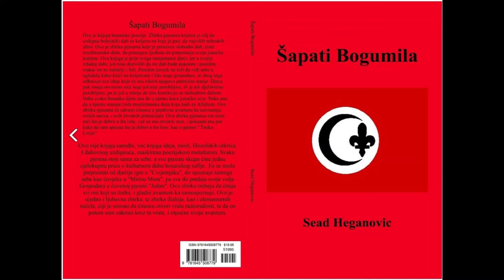Sead Heganovic - Lice Cetnika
SEAD HEGANOVIC-SAPATI BOGUMILA-LICE CETNIKA

Lice Cetnika

Pravo lice ćetnika, oćaj i sramota;
Pravo lice ćetnika, Kosovska golgota;
Pravo lice ćetnika, krv mu u oćima;
Pravo lice ćetnika, strah mu u grudima.

Pravo lice ćetnika, siva kukavica;
Gledaj Rašu Dabića, Ratka Komadića;
Kriju se pod zemljom, duša im strahuje,
Jer u srcu ćetnika, junak ne stanuje.

Pravo lice ćetnika, slika i prilika;
Kukavićkog krvnika, i lažnog ratnika;
U utrobi majke, ubojica djeteta;
Pravo lice ćetnika, jad i patetika!

Pravo lice ćetnika, silovanje žena;
Klanje starih ljudi, i rezanje vena;
Spaljivanje kuća, nedužnih civila;
Pravo lice ćetnika, tigar od papira.

Pravo lice ćetnika, podiže tri prsta
U ime šajkaće, kokarde, i krsta;
Prića ekavicom, piše ćirilicom,
A ko zec u lovu, bježi pred Turćinom!

Pravo lice ćetnika, brada do koljena;
Razbuktala kosa s’ buhama punjena;
Neoprana stoka, zarazi što dirne;
Zna se gdje im je put: Istoćno od Drine!

Pravo lice ćetnika, portret ćića Draže;
Pravo lice ćetnika, himna Svetog Save;
Pravo lice ćetnika, Pravoslavna crkva;
Pravo lice ćetnika, sva je gamad srpska!